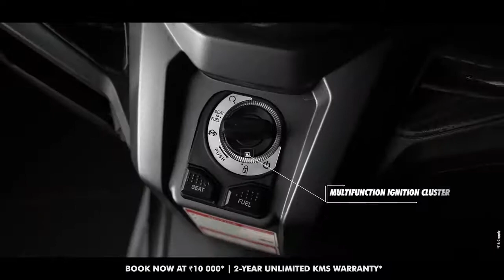All New keeway vieste 300 maxi scooter Is here | keeway vieste 300 price | The Auto Geek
All New keeway vieste 300 Is here | keeway vieste 300 price | The Auto Geek